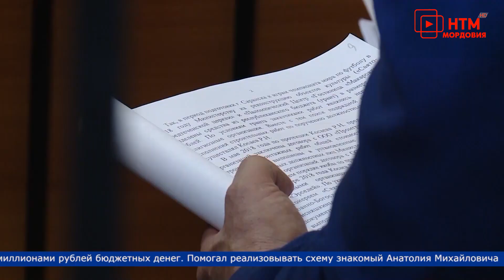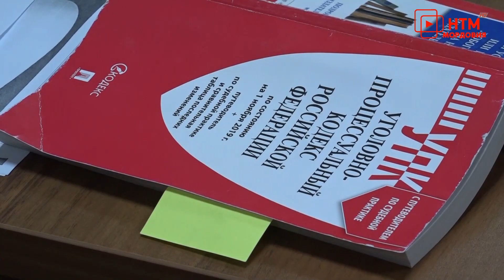Тревожная кнопка 16 марта